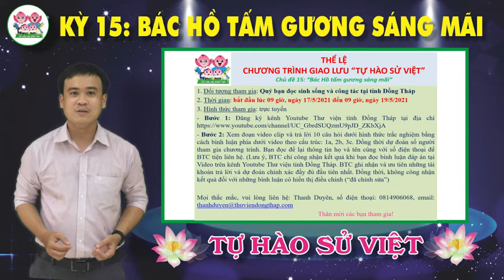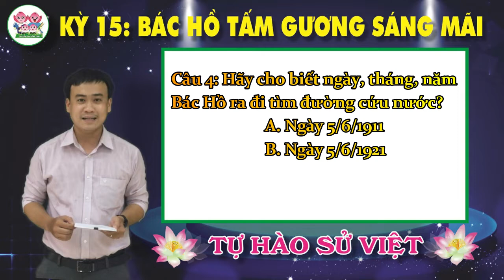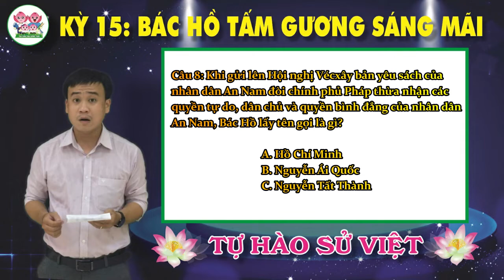Chương trình giao lưu Tự hào sử Việt - Kỳ 15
Quý vị và các bạn thân mến!
Lãnh tụ Nguyễn Ái Quốc - Chủ tịch Hồ Chí Minh là người đã xây dựng và phát triển Đảng Cộng sản Việt Nam. Cuộc đời của Bác là một cuộc đời trong sáng cao đẹp của một người cộng sản vĩ đại, một anh hùng dân tộc kiệt xuất, một chiến sĩ quốc tế lỗi lạc, đã đấu tranh không mệt mỏi và hiến dâng cả đời mình vì Tổ quốc, vì nhân dân, vì lý tưởng cộng sản chủ nghĩa, vì độc lập, tự do của các dân tộc, vì hòa bình và công lý trên thế giới.
Hướng tới kỷ niệm 131 năm Ngày sinh của Chủ tịch Hồ Chí Minh (19/5/1890 – 19/5/2021), 110 năm Ngày Bác Hồ ra đi tìm đường cứu nước (5/6/1911 – 5/6/2021), nhằm tìm hiểu thêm về cuộc đời và sự nghiệp cách mạng của Bác, Thư viện tỉnh Đồng Tháp thân mời các bạn cùng tham gia chương trình giao lưu Tự hào sử Việt kỳ 15 với chủ đề: “Bác Hồ tấm gương sáng mãi”.